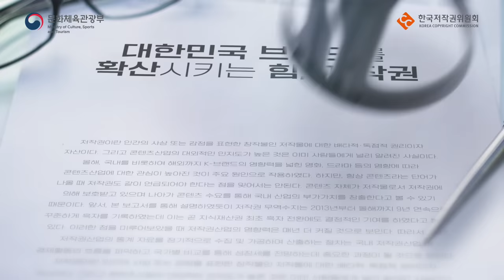저작권 브랜드 영상 숏폼 타입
한국저작권위원회 저작권 브랜드 영상 숏폼 버전입니다